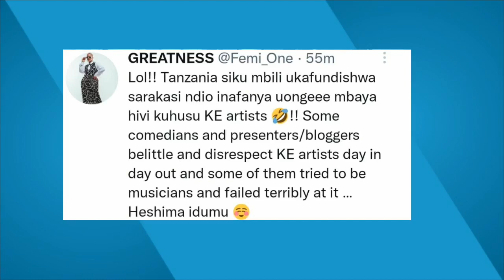JUACALI And FEMI ONE Warns ERIC OMONDI After He Said Kenyan Artists Are Not Paid Good Enough!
JUACALI And FEMI ONE Warns ERIC OMONDI After He Said Kenyan Artists Are Not Paid Good Enough! And they Are curtain raisers for international artists